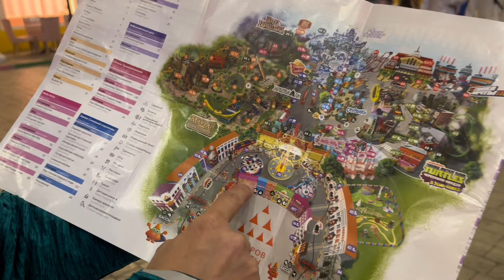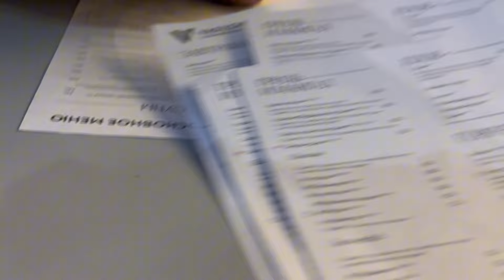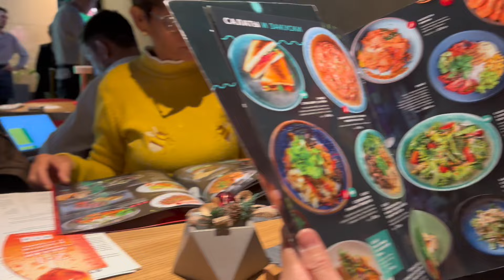Russia trip part 4: Dream Island | Mommy’s Work place | Presnensky District | Vegas Mall